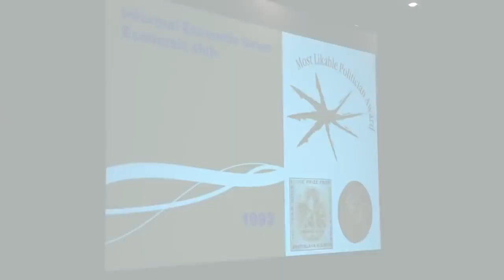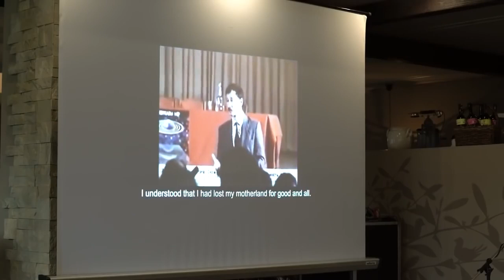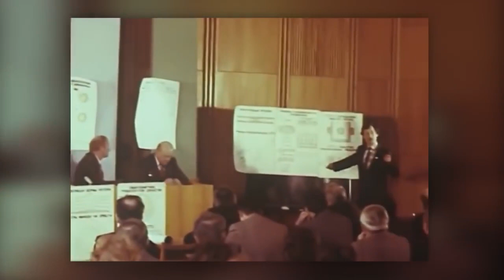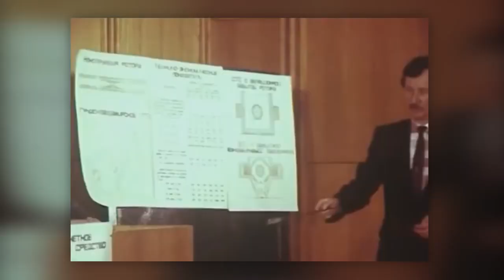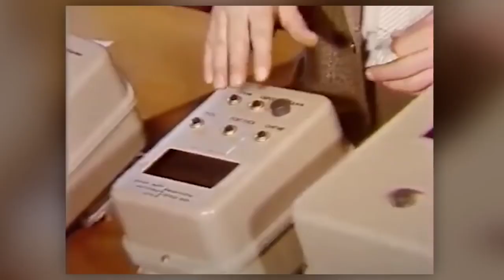SkyWay - Интервью с А. Юницким в Братиславе